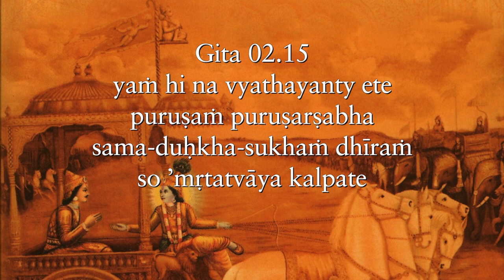To keep small things small, keep big things big Gita 02 15